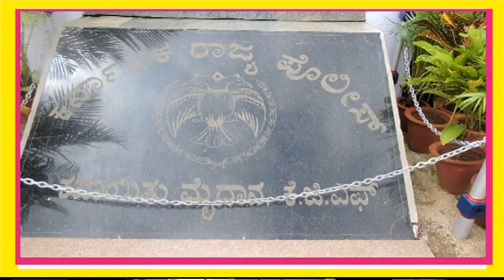KGF KKTV NEWS,20- 10 -2019,CONVERSION HINDU TO CHRISTIANITY AND ASSAULT INCIDENT IN KGF #